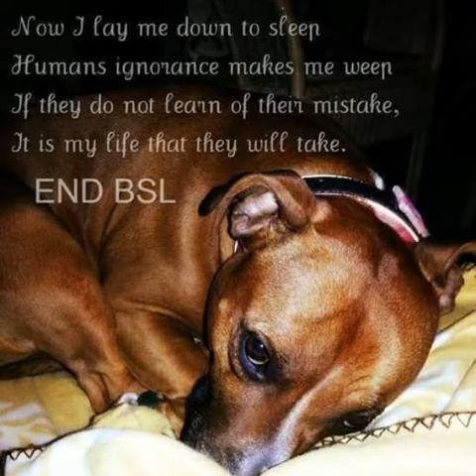END. BSL x